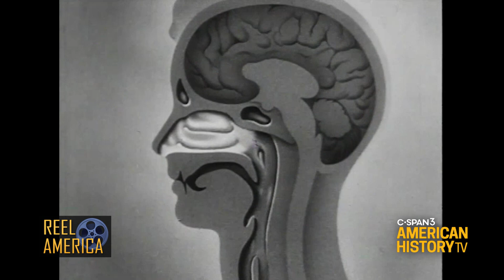See How a Virus Spreads in "Sniffles & Sneezes" (1955)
McGraw-Hill Educational Film Courtesy Prelinger Archives